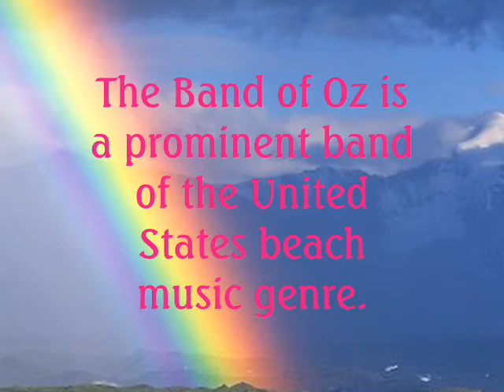Band of Oz - Over The Rainbow (new version w/Jerry West)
The Band of Oz is a prominent band of the United States beach music genre. Starting in the mid-1960s with high school students, the band turned professional in the early-1970s with a core group mostly from the Greenville, North Carolina Rose High School Stage Band, that featured Chuck French on trumpet, Gary Warren saxophone, Randy Hignite keyboards, Jim Heidenreich drums, Johnnie Byrd bass, Buddy Johnson vocals and Keith Houston guitar. In 1971 Billy Bazemore replaced Johnson.

In 1978, the group recorded and released their first single Shaggin. This was followed by Star of My Life in 1979, and national radio airplay. They performed 200 to 300 shows per year throughout the 1980s amidst massive personnel restructuring. In 1995 they released the hit single Shama Lama Ding Dong, the People's Choice Song of the Year at that year's Cammy Awards, and one of the most requested beach songs of all time.

In 1997, the band was inducted into the Beach Music Hall of Fame.